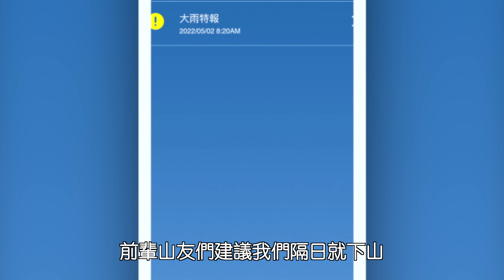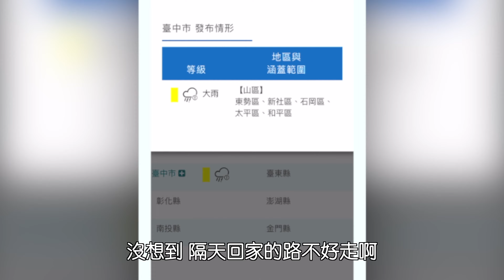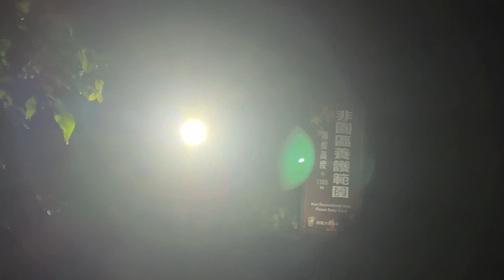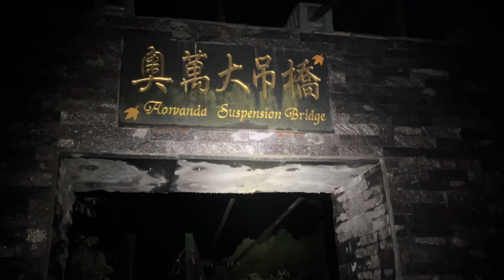[能高安東軍]DAY 4-5 一日下山：白石池→白石山→屯鹿池→安東軍山叉路→第二獵寮→下切萬大溪床→第四匯流點上切→奧萬大 [五分鐘爬百岳]100 Peaks of Taiwan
珍惜老天給我們的大晴天，遇到變天下山也不掙扎猶豫，
事後回想，還好我們有果斷下山，五月初果然梅雨來臨，
雨勢又大又久，溪水一定不好橫渡。

原定六天行程還有抓一天備用日，壓縮成連續走16小時，
從屯鹿池直接下山回家，淋雨摸黑小坍方差點失去踏點，
沒想到走出能高，又是另一個2.6公里大魔王『奧萬大南峰階梯』
已經意識模糊數不清有多少階梯，起碼四五百階吧!

走到遊客中心看到司機大哥在晚上九點半還願意來接我們，
真的好感動，就像看到天使一樣，還帶了兩份大麥克套餐，
喝一口可樂，眼淚都要滾出來了~

登山我從不為了征服什麼山頭，這次沒見到安東軍山，
下次有緣就會再相會，沒什麼好可惜的，
好風景好心情好天氣已經夫復何求。

感謝逐家收看^.^

喜歡跳著看→
0:00 開始
0:24 行程簡介
1:30 白石山
3:15 萬里池
4:23 屯鹿池
6:04 屯鹿妹池
9:15 變天
10:24 下切萬大溪
15:32 溪床
16:19 第四匯流點上切
16:44 奧萬大
17:25 回顧